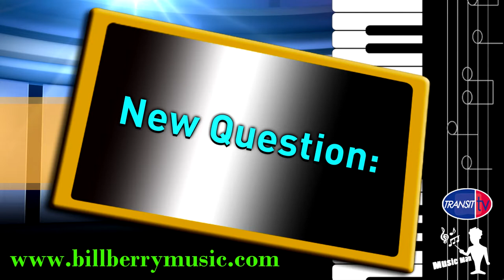Music Man - Episode 69